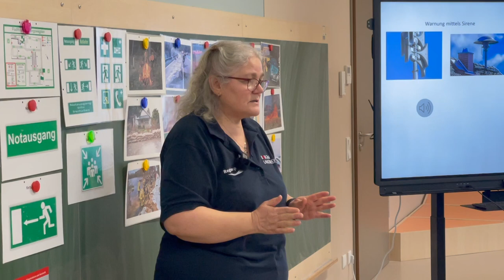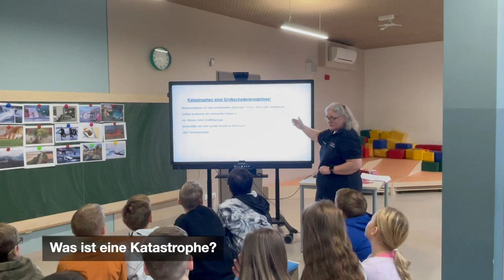Einblick in die Brandschutzerziehung im Burgenlandkreis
In diesem Video zeigen wir, wie unser Amt für Bevölkerungsschutz die Brandschutzerziehung an Schulen durchführt und warum es so wichtig ist, Kindern den richtigen Umgang mit Bränden und anderen Katastrophen frühzeitig  beizubringen.

Die Brandschutzerziehung an Schulen ist entscheidend, um Kindern frühzeitig beizubringen, wie sie sich im Falle eines Brandes verhalten sollen. Durch das Erlernen der richtigen Maßnahmen können im Ernstfall Leben gerettet und Schäden minimiert werden. Kinder, die wissen, wie sie in einer Gefahrensituation reagieren müssen, können ruhig und besonnen handeln und sogar anderen helfen. Diese Kenntnisse sind nicht nur für die Schüler selbst, sondern auch für ihre Familien und die gesamte Gemeinschaft von großer Bedeutung.